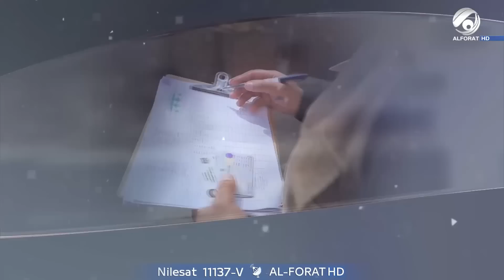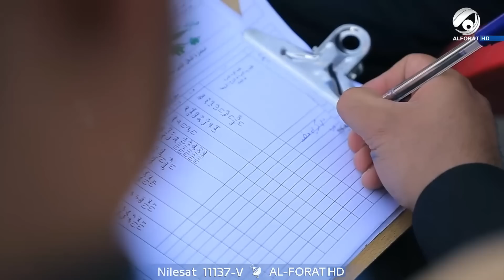اب يبكي على ابنه .. موقف صعب يجبر مقدم البرنامج على البكاء😢